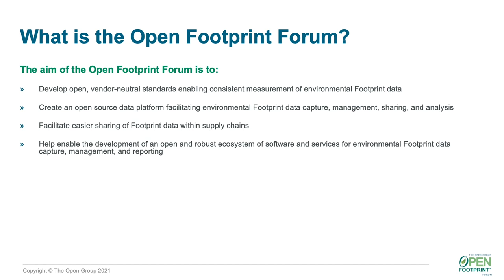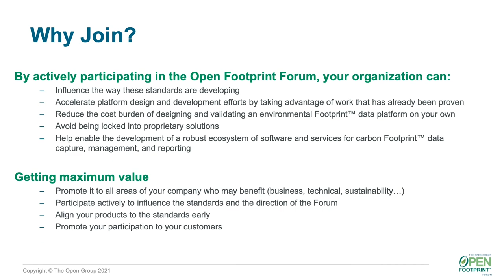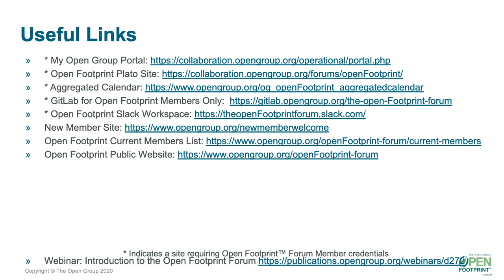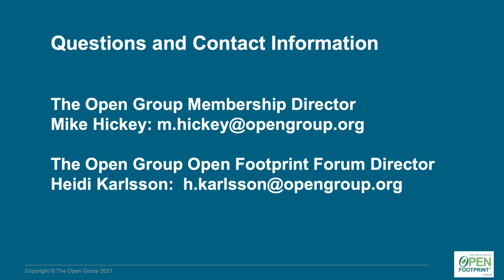Open Footprint™ Forum Overview